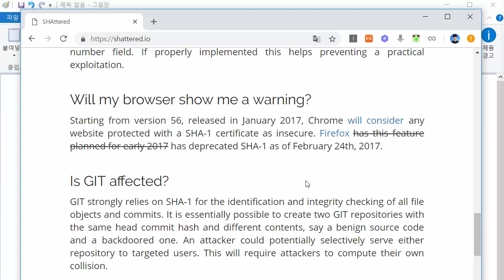SHA-256의 개요 [자바(Java)로 이해하는 블록체인 이론과 실습 10강]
SHA-256의 개요 [자바(Java)로 이해하는 블록체인 이론과 실습 10강] 강의 동영상입니다.